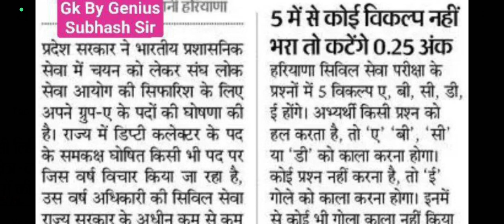HPSC HCS BHARTI NEWS INFORMATION BY ANKUSH SAINI🙏🙏